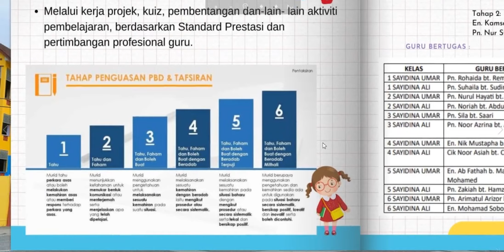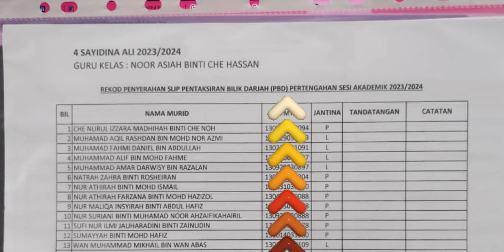PENYERAHAN SLIP PBD SK TEGAYONG/ PERTENGAHAN SESI AKADEMIK 2023,2024